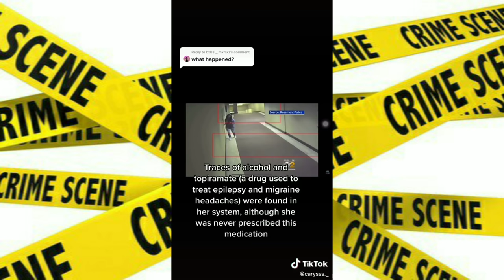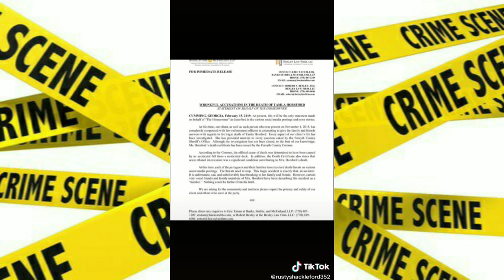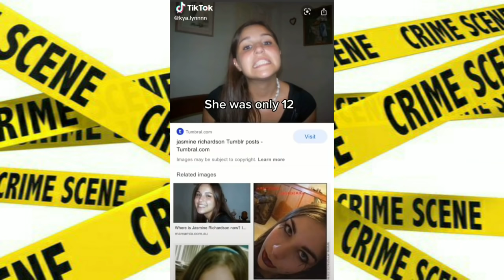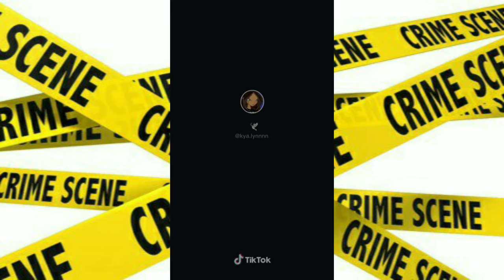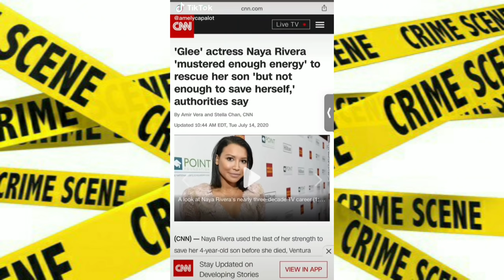Crime Case That Doesn't Solved Till Today ll Crime tiktok compilation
Tiktok Gallery Time Team!!!